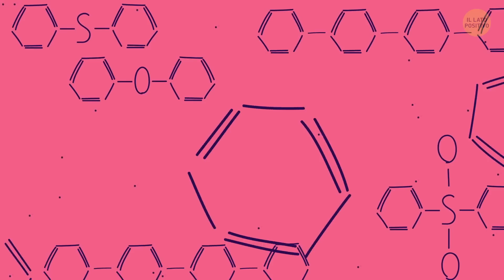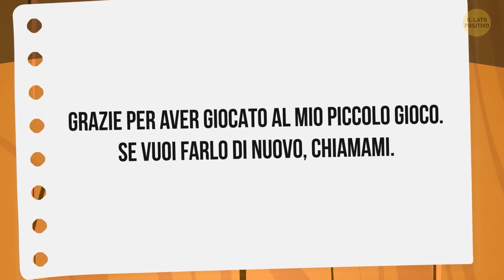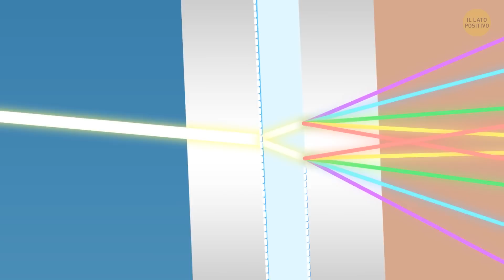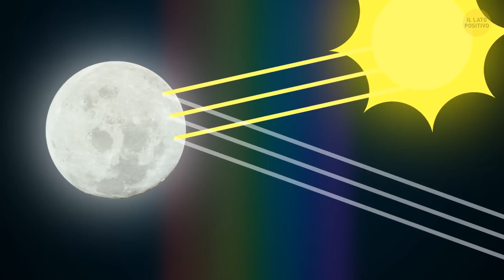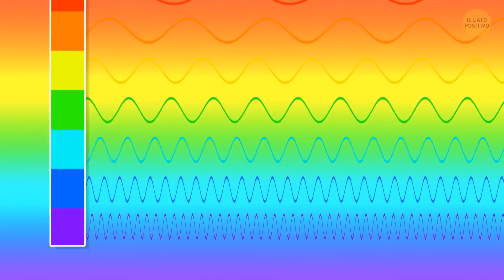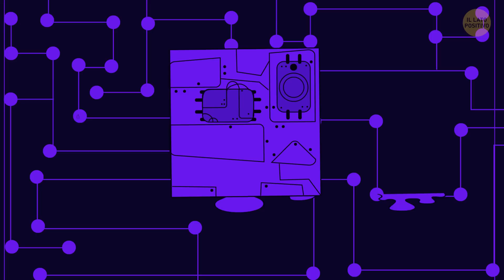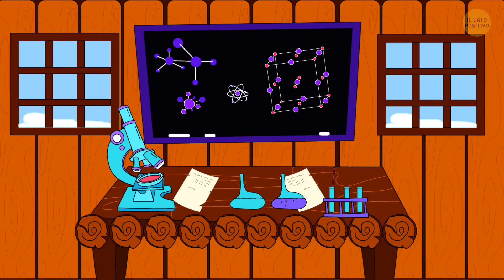50+ Fatti Inutili che Dovresti Conoscere lo Stesso